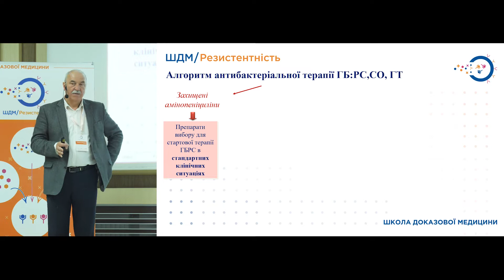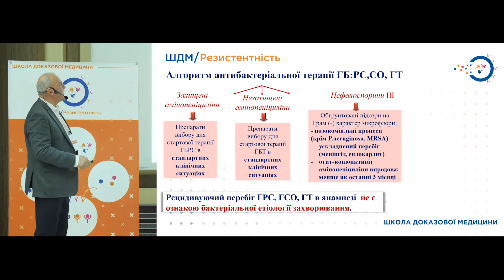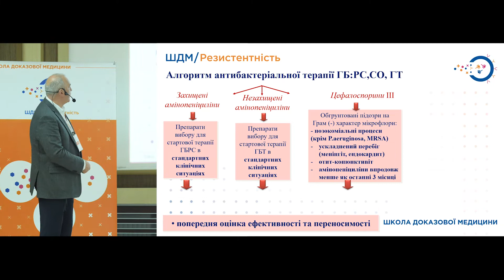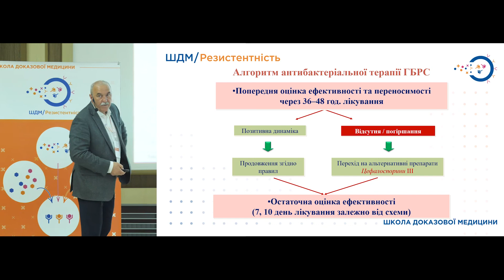Алгоритм призначення антибіотикотерапії при РС, СО, ГТ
Алгоритм антибактеріальної терапії РС (риносинуситу), СО (середнього отиту), ГТ (гострого тонзиліту). Препарати вибору для терапії в стандартних клінічних ситуаціях. Попередня оцінка ефективності та переносимості антибактеріальних препаратів. Сумнівність призначення місцевих антибіотиків. Остаточна оцінка призначеної антибіотикотерапії.

Алгоритм антибактериальной терапии РС (риносинусита), СО (среднего отита), ОТ (острого тонзиллита). Препараты выбора для терапии в стандартных клинических ситуациях. Предварительная оценка эффективности и переносимости антибактериальных препаратов. Сомнительность назначения местных антибиотиков. Окончательная оценка назначенной антибиотикотерапии.

Комментирует глава экспертной группы МОЗ Украины по направлению «Отоларингология. Детская отоларингология. Сурдология», доктор медицинских наук, проф. Попович Василий Иванович